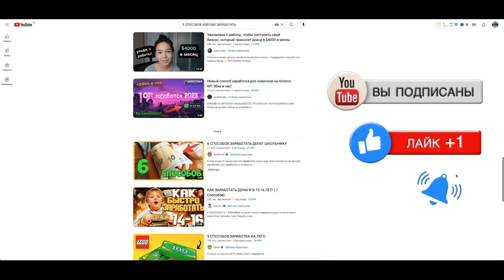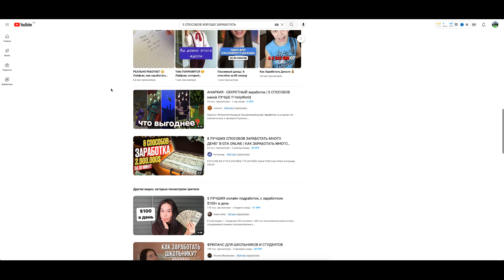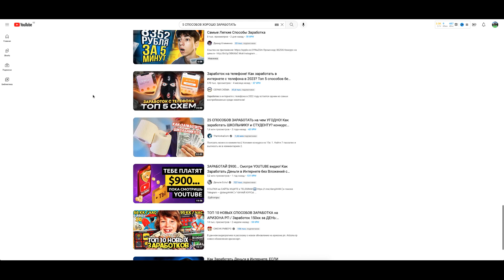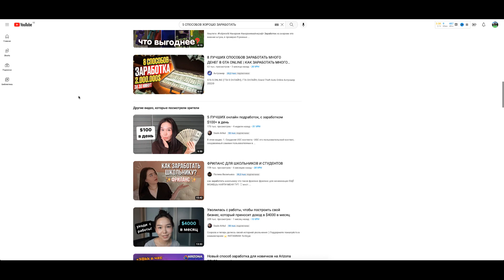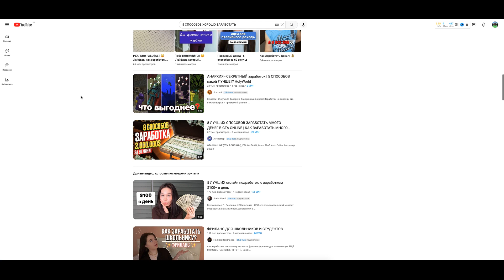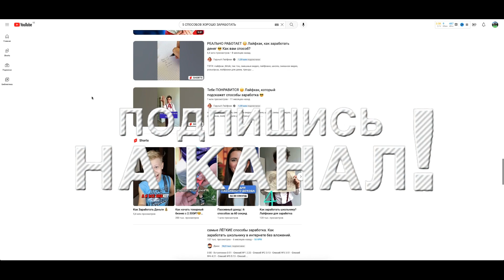5 СПОСОБОВ ХОРОШО ЗАРАБОТАТЬ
5 СПОСОБОВ ХОРОШО ЗАРАБОТАТЬ
В последнее время становится все более популярной идея «работать на себя, а не на дядю», в результате чего некоторые люди уходят со стабильного места, чтобы развивать собственный бизнес. Часть из них преуспевает, часть проваливается, потому что развитие любого бизнеса — это тяжкий труд, ну и не обойтись без определенной доли везения.

Простая и удобная платформа для создания ботов на крипторынке! Регистрируйся  и получи $5 на свой счет!